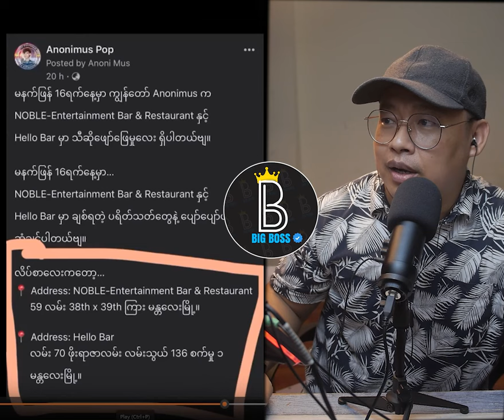သိန်း ၂၀ တန် စိတ်နားကပ် ဖန်တွေဆီကလက်ဆောင်ရခဲ့တဲ့အနော်လေး